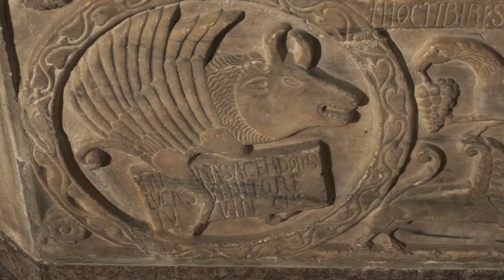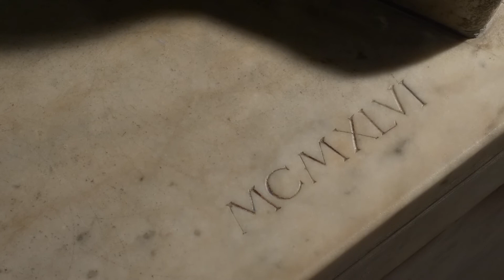MUCRI - Museo Cristiano e Tesoro del Duomo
1500 anni di arte cristiana volgendo lo sguardo al mondo orientale: questo racchiude il Museo Cristiano e Tesoro del Duomo di Cividale.
Il MUCRI custodisce le opere scultoree di epoca longobarda più famose al mondo, ma per i cividalesi, oltre all'altare di Ratchis e al Battistero di Callisto, questo piccolo ma raffinato museo conserva anche alcuni oggetti che simboleggiano la tradizione e l'anima della Città:
il salterio e la spada usati durante la celebrazione della Messa dello Spadone e, soprattutto, il prezioso busto d'oreficeria contenente le reliquie del Santo Patrono di Cividale del Friuli, San Donato, la cui festa ricorre il 21 agosto.

Cosa aspettate ad entrarci con noi?

Video realizzato a cura del Comune di Cividale del Friuli - Assessorato al Turismo

Riprese e montaggio a cura di Varianti soc. coop.

Si ringrazia per la collaborazione alla realizzazione:
- il Museo Archeologico Nazionale di Cividale del Friuli
- il Museo Cristiano e Tesoro del Duomo
- la Parrocchia di Santa Maria Assunta di Cividale del Friuli

Il video è stato realizzato con:
- il contributo concesso dalla Regione Autonoma Friuli Venezia Giulia

INFO E CONTATTI :
Sportello Informacittà: Piazza Duomo, 5, 33043 Cividale del Friuli UD